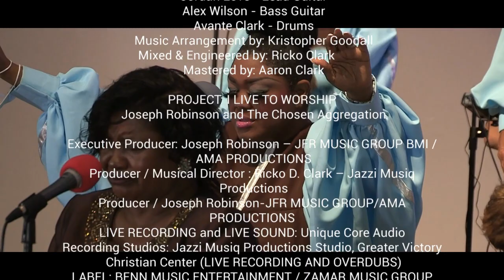I Live to Worship - Joseph Robinson and The Chosen Aggregation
I Live To Worship - 8:19
Writer: Clarence Sims  / Creative Sound Musik Group
Lead: Josiellia McWhite Williams
Vocal Arrangements: Joseph Robinson / JFR MUSIC GROUP BMI
Kris Goodall - Keys and Programming
Justin Glover - Organ
Jordan Love - Lead Guitar
Alex Wilson - Bass Guitar
Avante Clark - Drums
Music Arrangement by: Kristopher Goodall
Mixed & Engineered by: Ricko Clark
Mastered by: Aaron Clark

PROJECT: I LIVE TO WORSHIP
Joseph Robinson and The Chosen Aggregation

Executive Producer: Joseph Robinson – JFR MUSIC GROUP BMI / AMA PRODUCTIONS
Producer / Musical Director : Ricko D. Clark – Jazzi Musiq Productions
Producer / Joseph Robinson-JFR MUSIC GROUP/AMA PRODUCTIONS
LIVE RECORDING and LIVE SOUND: Unique Core Audio
Recording Studios: Jazzi Musiq Productions Studio, Greater Victory Christian Center (LIVE RECORDING AND OVERDUBS)
LABEL: BENN MUSIC ENTERTAINMENT / ZAMAR MUSIC GROUP

Director: Joseph Robinson
Singers:
Beyunker Gilbert
Sandy Dukes
Vivian Banks
Hope Allen
Melanie Anderson
Stacie Dandrea
Constance Small
Dearick Milton
Davian Taylor
John Freeman
Marc Taylor

Musicians:
Jadan Render
Larry Oliver
Marquis Johnson
Tray Render
Jerry Handsberry
Larry Angel

Video: 2Tall Men
Recording:
Jazzi Musiq Productions
Sound:
Unique Core Audio
Stage Design: Ms.Carol
Location: GVCC / Prince Hall
Wendy Smith Martin, Pastor